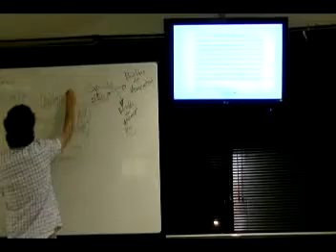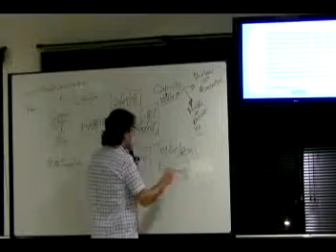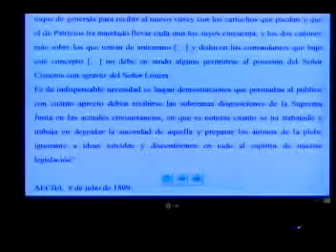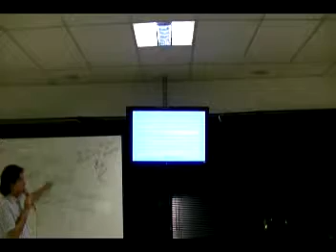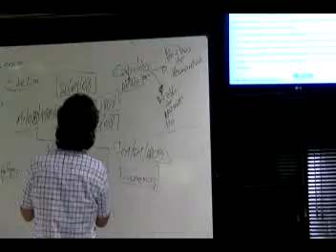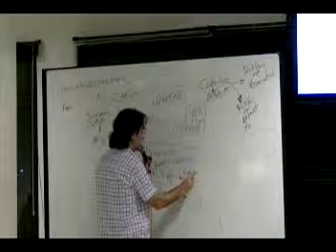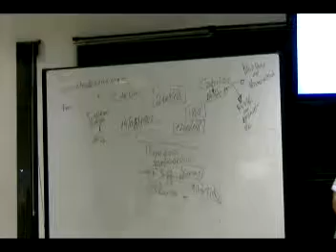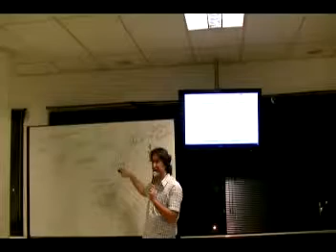Fabián Harari La Revolución de mayo en SUTEBA Matanza II clase 11 oct 2013 video 7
Curso de la revolución de mayo, dado por el Dr. Fabián Harari (UBA) de la organización Razón y Revolución, en la sede de SUTEBA Matanza, Perón 2941. 2ª Clase video 1. Posee puntaje de la Dirección General de Cultura y Educación de la Provincia de Buenos Aires. La última clase es el viernes 18/10.
Inicio de los debates y preguntas con los docentes.
Secretaria de formación política sindical. Equipos y Andrés Machuca 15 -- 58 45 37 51. Te. 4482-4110, 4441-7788.